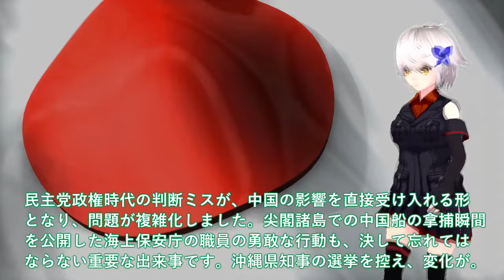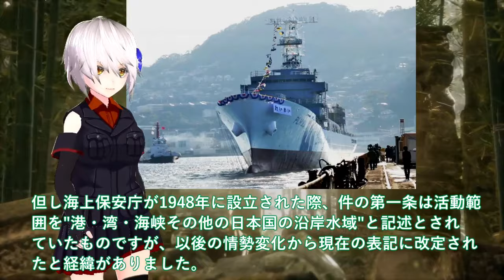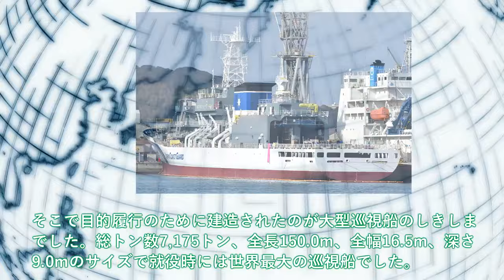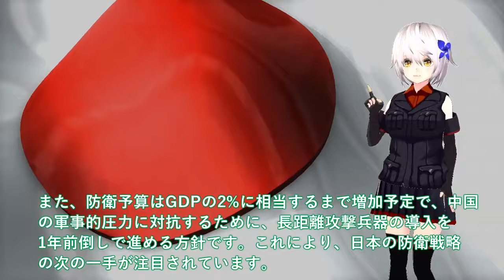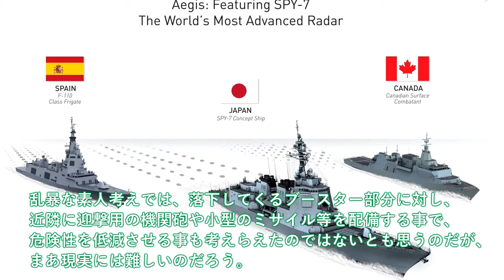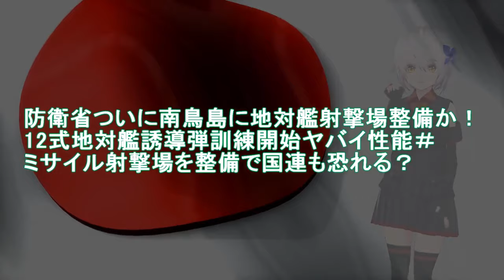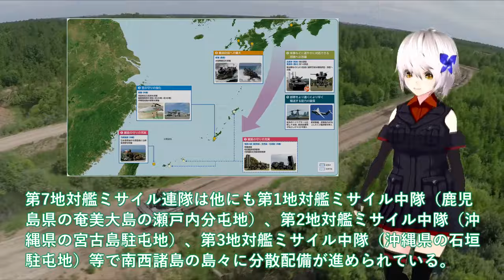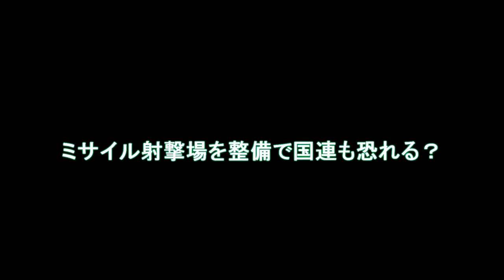【ゆっくり解説】陸海空自最強スペシャル 尖閣諸島に巨大工作物設置を施政権明示か！尖閣の海保巡視船は最強、海警局もお手上げ＃だから中国は尖閣諸島に手を出せない【軍事スペシャル・特集】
1111 尖閣諸島に巨大工作物設置を施政権明示か！尖閣の海保巡視船は最強、海警局もお手上げ＃だから中国は尖閣諸島に手を出せない？

1112海自空前の巨大イージスシステム大和建造開始！SPY7で3次元索敵Mk.41VLSトマホーク128連射＃悪魔的性能に国連も恐れるか？

1113防衛省ついに南鳥島に地対艦射撃場整備か！12式地対艦誘導弾訓練開始ヤバイ性能＃ミサイル射撃場を整備で国連も恐れる？